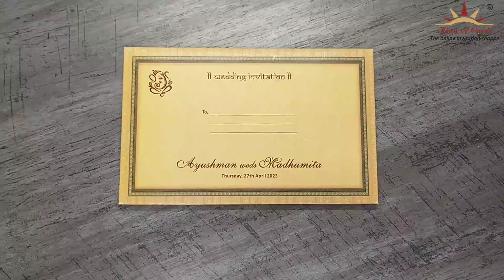Invitation Card - KSI78050